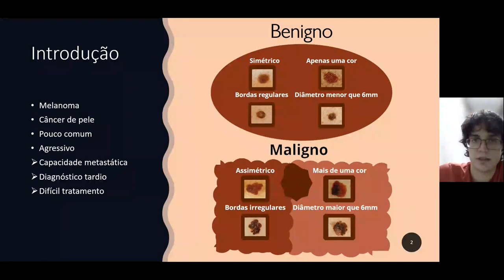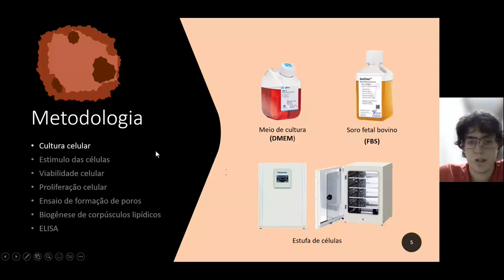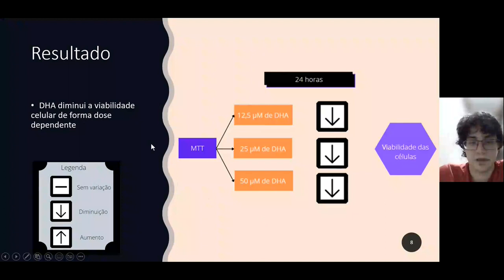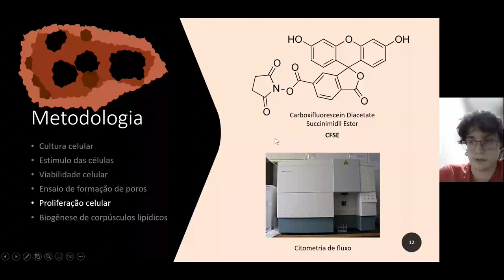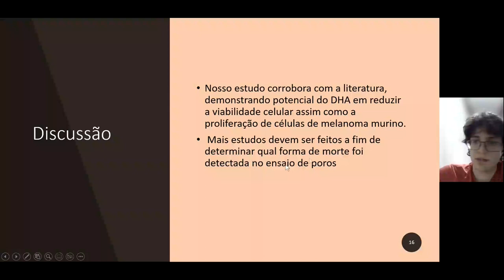Estimulação in vitro de células de melanoma murino B16F10 com ácido docosaexaenoico (DHA)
Grande Área: Saúde e Vida
Aluno: RAMON BUSON LIMA PAIVA
Orientador: KELLY GRACE MAGALHAES
Palavras-chaves: Melanoma, Ômega-3, DHA, câncer, terapias adjuvantes